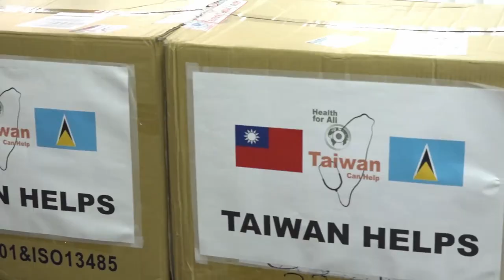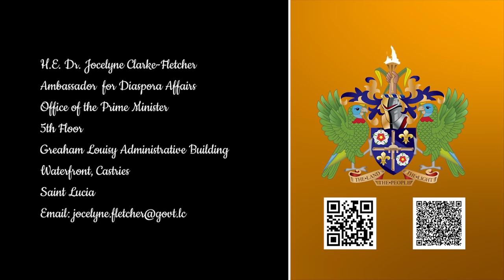GIS Midday News Brief (August 18, 2020)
In today’s stories:
The Republic of China (Taiwan) has donated 10,000 surgical masks to judicial workers in the fight against COVID-19; City Police conclude training and lecture sessions; and the Government of Saint Lucia works to strengthen relations with Saint Lucians in the Diaspora.